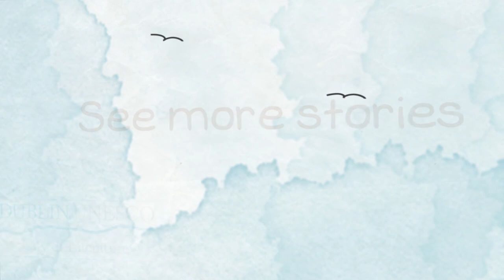Eileen - The Black Ball Gown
Poet Eileen Casey recites her poem 'The Black Ball Gown', about moving from the midlands to Clanbrassil street, and the dress bought in a charity shop that held in it the promise of a new life. A tender poem filled with a delicate understanding of the loneliness and hopes of city life. For more stories visit storymap.ie